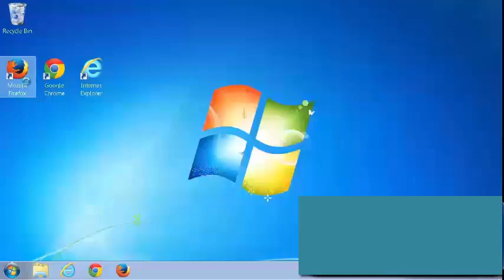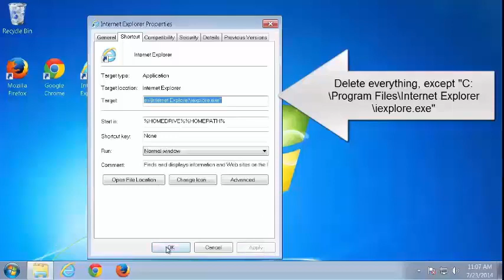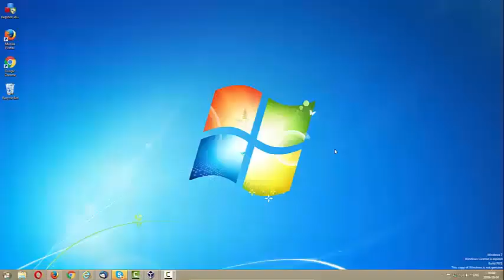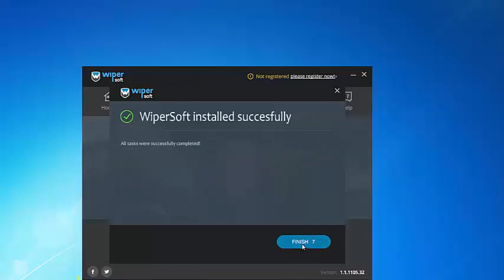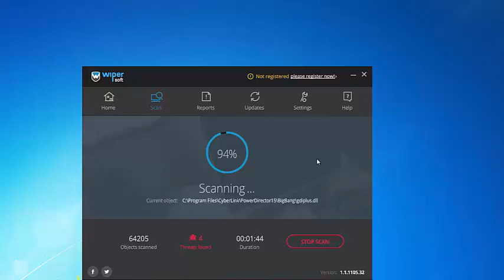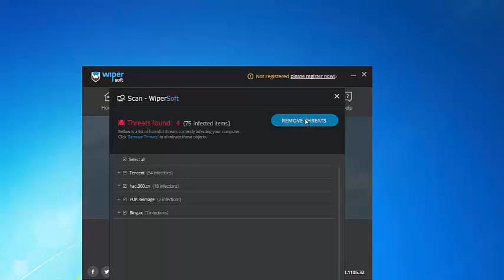How to remove Chromesearch.info from IE, Firefox and Google Chrome (Chromesearch search removal)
If you can't remove the Chromesearch.info redirect, follow this tutorial. The video is a instruction how to delete Chromesearch.info from the browsers Internet Explorer, Mozilla Firefox and Google Chrome manually. I'm happy to help you :)

What is Chromesearch.info
Chromesearch.info is a browser hijacker. It changed user's newtab page,homepage and default search engine. Ordinarily, this malware infects browsers using free software downloads. It shows advertisement in user's browser and computer desktop.
Chromesearch.info Removal guide
1. Uninstall Chromesearch.info from Control Panel (if necessary)
2. Remove Chromesearch.info from browser
Mozilla Firefox: Tools - Options - General - Homepage - Remove Chromesearch.info and put 'about:blank';
Internet Explorer: Tools - Internet Options - Homepage - Remove Chromesearch.info and put 'about:blank';
Google Chrome: Customize and Control Google Chrome - Settings - On startup - Open a specific page - Remove Chromesearch.info and put 'about:blank'
3. Restart computer

Video can answer the next questions:
how to remove Chromesearch.info, delete Chromesearch.info, get rid of Chromesearch.info, how to remove Chromesearch, remove Chromesearch, delete Chromesearch, get rid of  Chromesearch